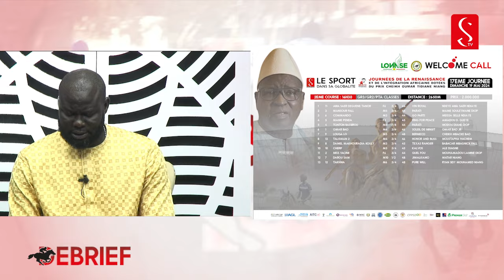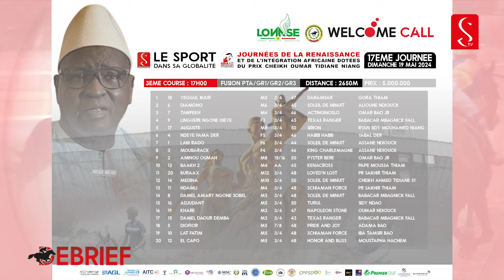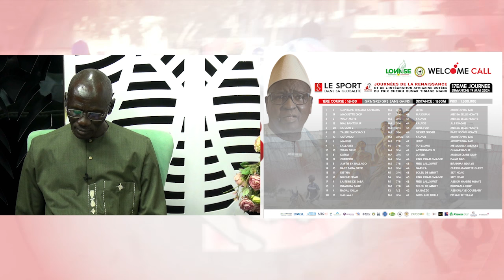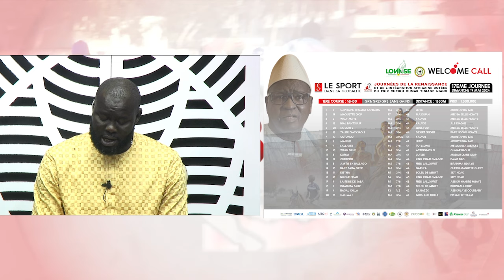ÉMISSION DEBRIEF SAISON 2024 - MARDI 14 MAI 2024 - PR CHEIKH NDIAYE